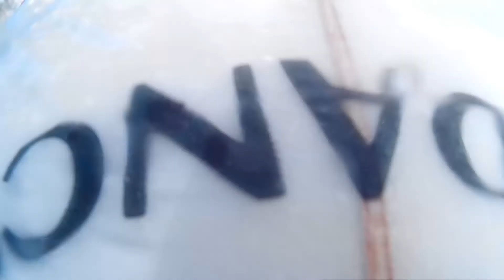Surf Plentzia 2017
Surfeando el primer swell de septiembre en Plentzia con condiciones óptimas. Todas las tomas han sido grabadas el 5 de septiembre de 2017. Espero subir más vídeos de surf en el futuro.